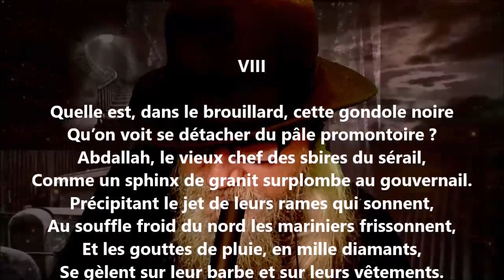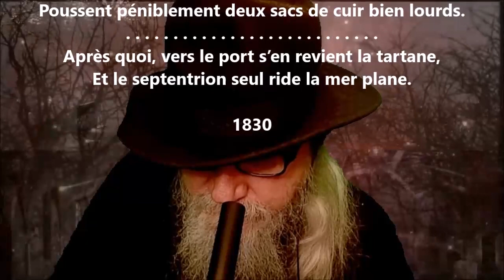Épisode VIII - Philothée O’Neddy lu par Yvon Jean